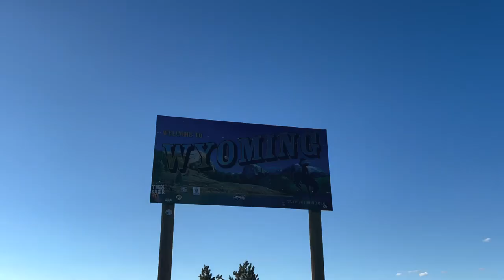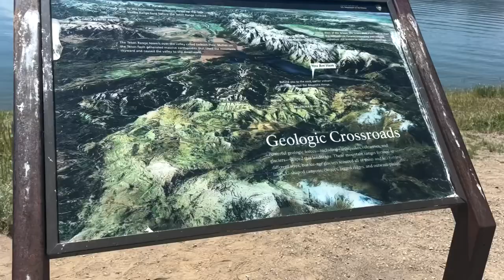clips from wyoming! you should definitely go visit it’s gorgeous!!!!!